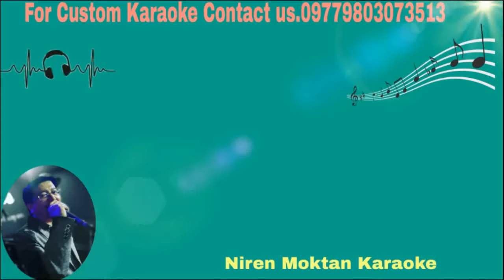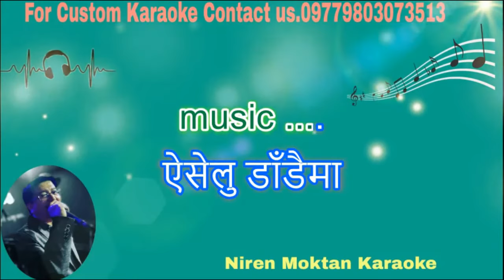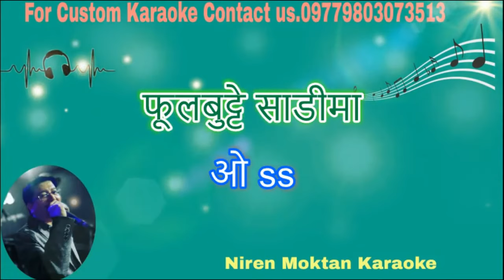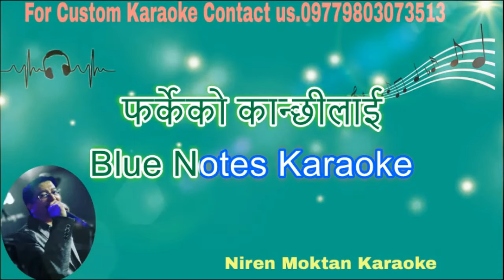Chaubandi Choli Adrin Pradhan Karaoke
Adrin Pradhan
Blue Notes Karaoke